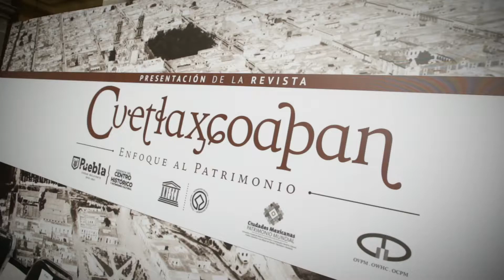Redes Revista Centro Historico